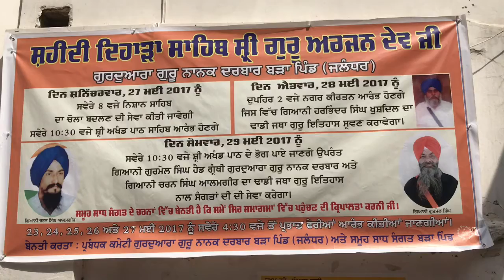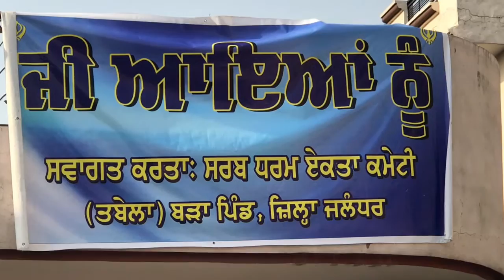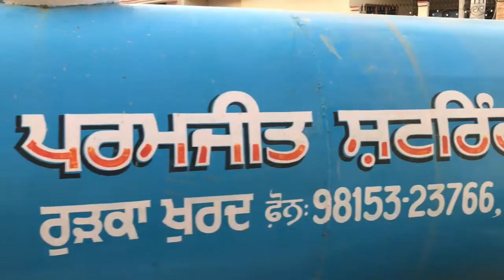Nagar Kirtan Shaheedi Gurpurab Shri Guru Arjun Dev Ji Guru Nanak Darbar Bara Piind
Like the entire Sikh Sangat, the Sikh Sangat of the village Bara Pind celebrated the holy nagar kirtan related to martyrdom anniversary of Shri Guru Arjan Dev Ji at the Gurdwara Guru Nanak Darbar Bara Pind with great devotion and faith. The congregations surrounded the village by doing Kirtan. Nagar Kirtan started under the guidance of Panj Pyare and Sri Guru Granth Sahib Ji at 3.15 pm from Gurdwara Guru Nanak Darbar.

The tanker was running for water spraying in the Nagar Kirtan. There was a Singh running by picking the Nishan Sahib. The Jatha of five Sikh girls was running carrying the five Nishan Sahib. Guru Granth Sahib was running in Palaki Sahib under the guidance of Panj Pyare.